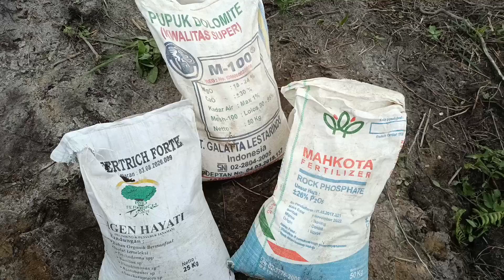tanam bibit sawit setelah replanting 2022 SP3 kerumutan.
tanam sawit replanting 2022 SP3 kerumutan di bacakan do a sebelom mulai penanaman